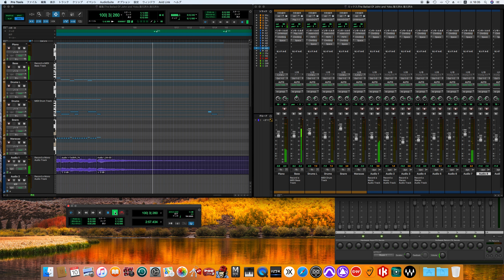The Ballad of John and Yoko / The Beatles song cover -off vocal ver.-［for fab four mania］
Past Masters
Past Masters, Volume Two
パスト・マスターズ Vol.2

The Beatles
Personnel
According to Ian MacDonald[38] and Mark Lewisohn:

John Lennon – lead vocal, lead guitars, acoustic guitar, percussion
Paul McCartney – bass guitar, drums, piano, maracas, harmony vocal